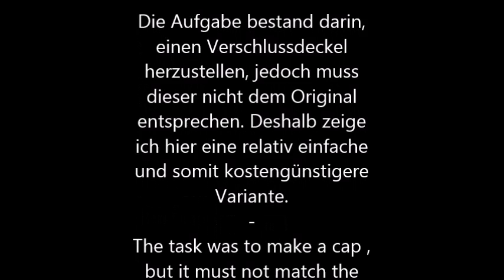Philips Dynamo Taschenlampe Type 7424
Herstellung Lampenabdeckung für Philips Taschenlampe aus den 30iger Jahren.